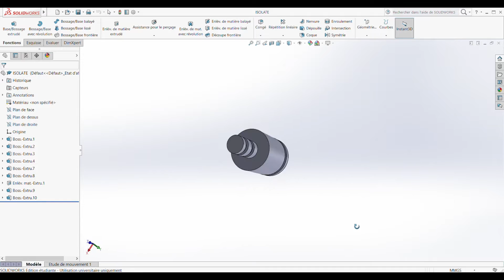Metal Ear plugs- DIY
Ear plugs are importants for you're ear safety , and ISOLATES are the best in the market . The only problem is there price !!! so i made my own and buy only the foam .